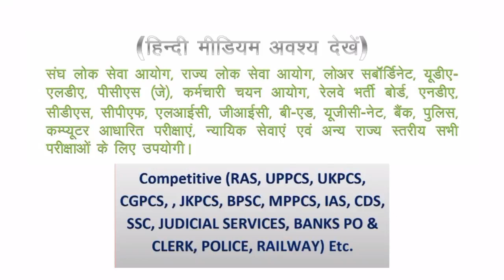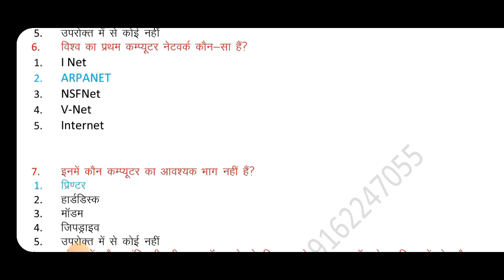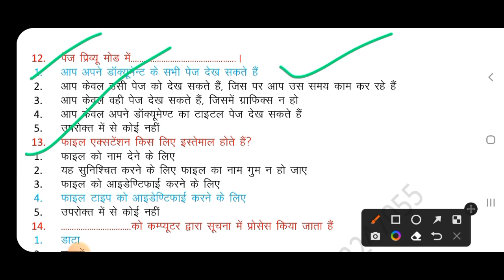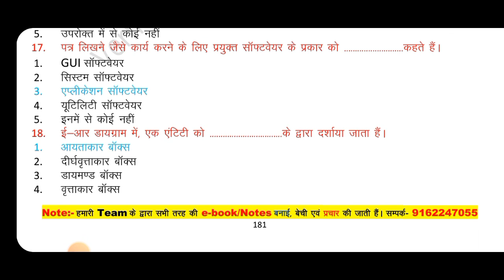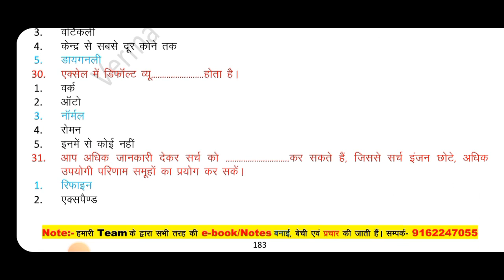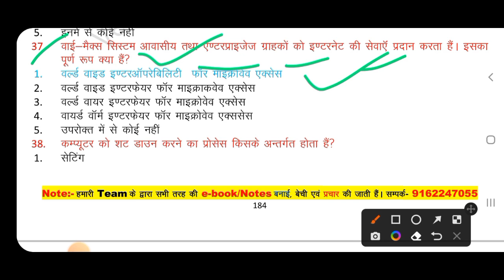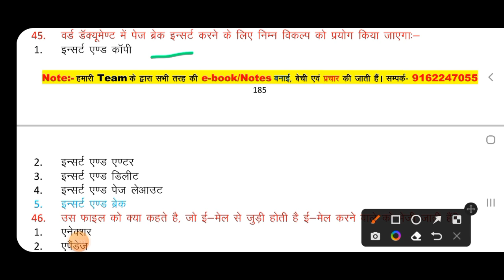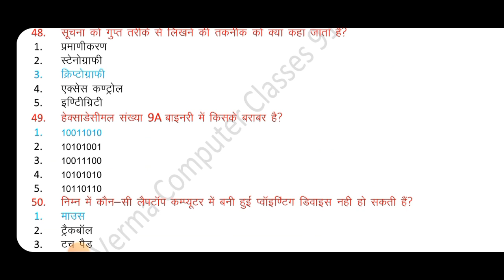computer MCQ | computer gk | railway | ssc | bank | police | any other computer competetive exam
Hello Dosto
किसी भी "computer competitive exam" के सारे प्रश्न यही से आयेंगे!

हमारा "computer competitive crack course" लेने के लिए अभी order करे - 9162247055

हम आपको बताते है की किस तरह के प्रश्न आपके "computer competitive exam" मे आयेंगे यह video उसी पर आधारित है!

exam पास करने के लिए आज से ही हमारे "नोट्स" से तैयारी करना शुरू करे! सफलता अवश्य मिलेगी!

💯💯💯💯💯 मेहनत कीजिए सफलता जरूर मिलेगा!

हमारा course लेने के लिए 🔥🔥🔥🔥🔥🔥🔥🔥🔥
आज ही Call करे - 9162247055 🧑‍🏫🧑‍🏫🧑‍🏫🧑‍🏫🧑‍🏫

👉👉👉👉👉सारे प्रश्न यही से आयेंगे!👈👈👈👈👈